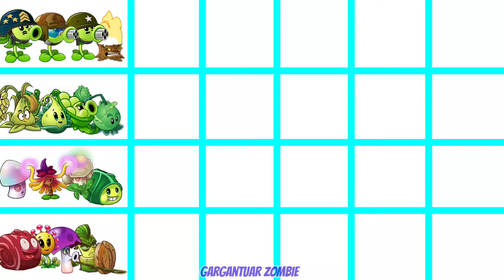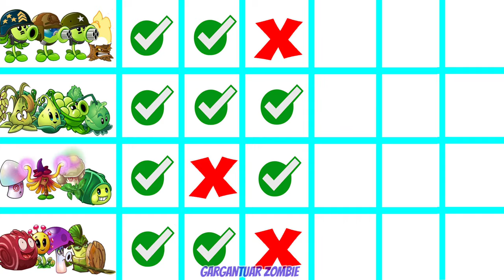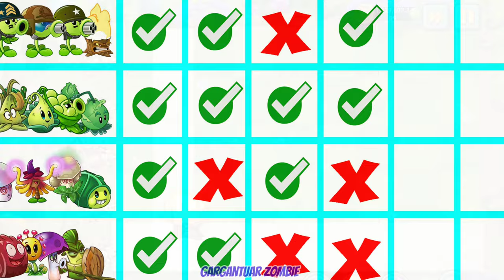4 Team PEA x NEW PLANTS x MAGIC x PULT Battlez - PvZ 2 Team Plant vs Team Plant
4 Team PEA x NEW PLANTS x MAGIC x PULT Battlez - Who Will WIn? - PvZ 2 Team Plant vs Team Plant

Team PEA
- China Gatling Pea
- Mega Gatling Pea
- Repeater

Team MAGIC
- Hypno Shroom
- Caulipower
- Witch Hazel
- Hocus Crocus

Team NEW PLANT
- Scaredy Shroom
- Bamboo Spartan
- Sundew Tangler
- Cran Jelly

Team PULT
- Cabbage Pult
- Stickybomb Rice
- Turkey PUlt
- Sling pea